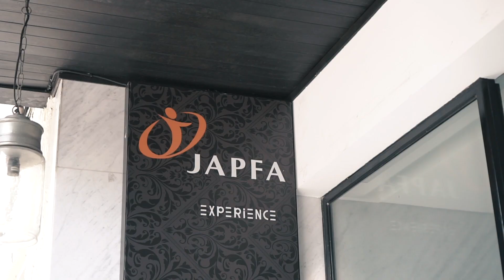Pop up Dinner by Ray Janson and Nabila Yoestino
Here are the highlights of our Pop Up Dinner Event !

We are very excited to get back into cooking again for you !